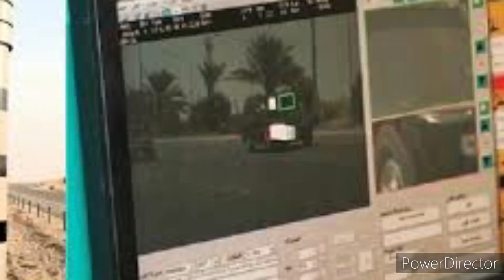சவூதி அரேபியா தமிழ் செய்திகள் 25.12.2022***